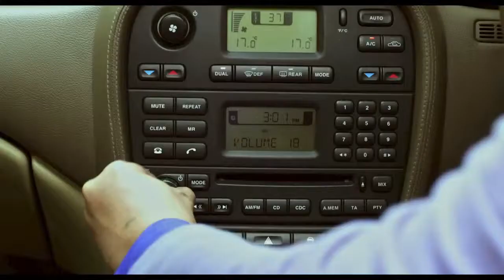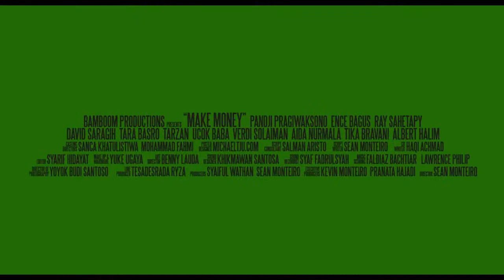Make Money Official Trailer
In this picture we wrote over 30 different musical pieces for the entire film.